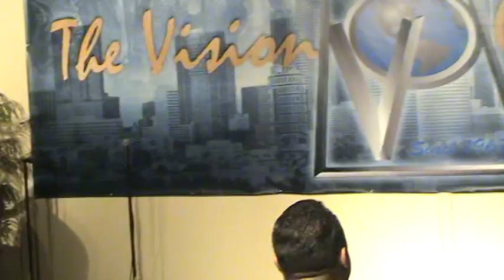Get in His Shoes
sunday night skit about Jesus stepping into different peoples shoes